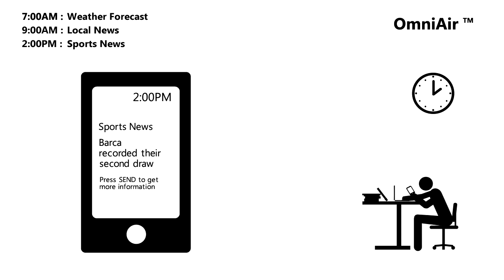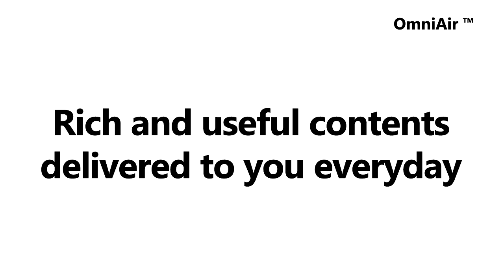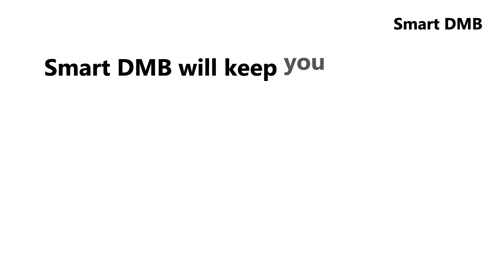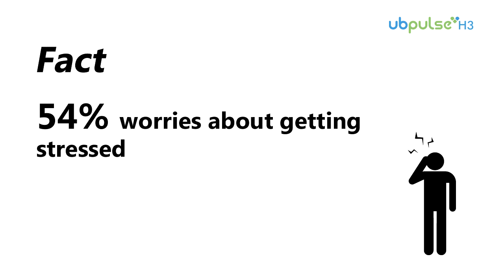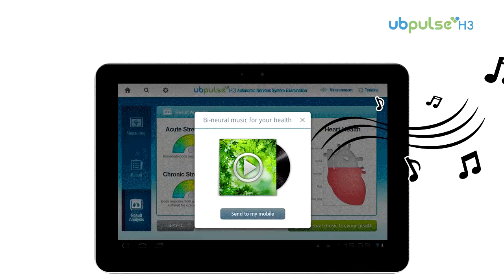Omnitel Product Intro: OmniAir, OmniAlert, SmartDMB, Mobile Health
OmniAir is a text broadcasting platform combined with the concept of the time table and channel from TV such as News, Sport and Entertainment.
OmniAlert broadcasts disaster messages to all mobile handsets within a designated geographical area using CBS technology and push solution.
Smart DMB is an application on top of existing T-DMB for smart devices to provide interactive services such as shopping, VOD and SNS.
Ubpulse is a combined service of Medical Equipment and Smart Application where user can easily measure stress level and body age by heart beat rate and autonomic nerve condition by using HRV equipment. (KFDA approved)